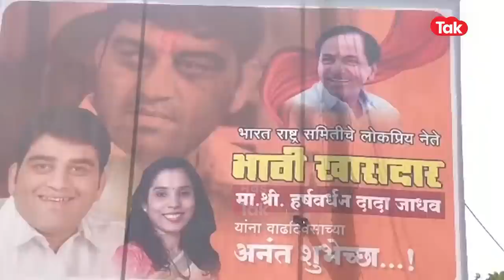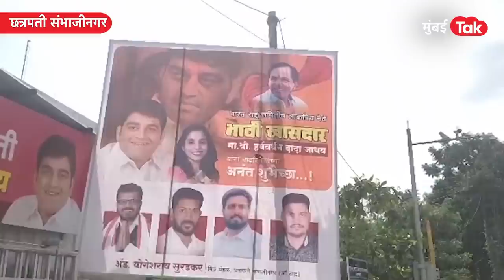Harshvardhan Jadhav पुन्हा Lok Sabha निवडणूक लढवणार? | Imtiaz Jaleel | Chandrakant Khaire, Shiv sena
वर्षभरावर येऊन ठेपलेल्या लोकसभा निवडणुकीसाठी राजकीय पक्षांनी कंबर कसलीये... इच्छुकांच्याही पक्षश्रेष्ठीकडे येरझाऱ्या वाढल्यात... राज्यातील सर्व लोकसभा मतदारसंघात मोर्चेबांधणी सुरू असताना गेल्या काही दिवसांपासून छत्रपती संभाजीनगरच्या जागेवरून जोराl चर्चा सुरूये. शिवसेनेतील मविआतील ठाकरे गट, तर युतीतील शिंदे गटाने या जागेवर दावा ठोकलाय. एकीकडे ठाकरे गट आणि शिंदे गटाकडून दावे-प्रतिदावे होत असताना आता संभाजीनगरात हर्षवर्धन जाधवांचे भावी खासदार म्हणून बॅनर्स झळकलेत. त्यामुळेच जाधव पुन्हा लोकसभा लढवणार का हा प्रश्न निर्माण झालाय? जाधवांनी लोकसभेची तयारी सुरू केलीये का हेच जाणून घेण्यासाठी हा व्हिडिओ शेवटपर्यंत नक्की पाहा.